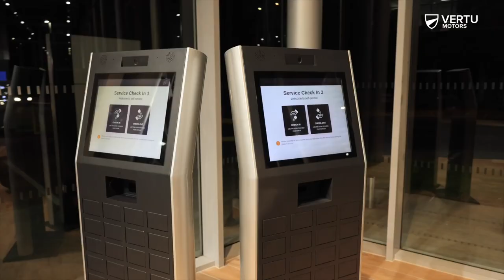Mercedes-Benz of Ascot | Vertu Motors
Take a closer look at our newly refurbished Mercedes-Benz dealership in Ascot.

Visit us and browse our fantastic range of Mercedes-Benz, Mercedes-AMG, and Mercedes-EQ vehicles.

With a spacious area for vehicle handovers, a barista coffee bar for customers, and a state-of-the-art workshop for vehicle servicing - our dealership is modern and well-equipped.

Our friendly team look forward to helping you with your motoring needs.